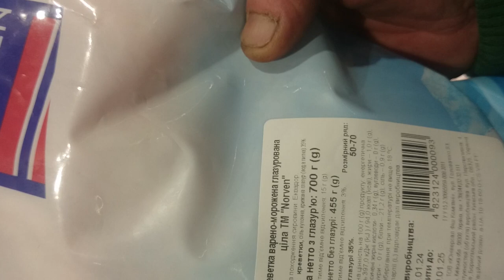Креветки из Эквадора, производитель Украина 1L1082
Креветки из Эквадора, производитель Украина. супруга попросила купить креветки я вообще-то их хорошо знаю Географию Неужели в Эквадоре продают креветки вырубных Украина Не ну если вы со мной не согласны напишите мне я буду очень благодарен.